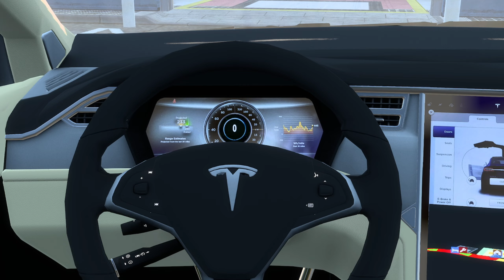Euro Truck Simulator 2 - Tesla Model X [Steering Wheel Gameplay]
Leave a like for more Euro Truck Simulator 2 Mods/Videos! Share with friends!
In this gameplay I'm driving a super Tesla Model X Animation Doors And Electric Motor Sound V2 in Euro Truck Simulator 2. Leave your like if you liked it and inform in the comments what other cars you would like to see here.

Download Tesla Model X Animation Doors And Electric Motor Sound V2